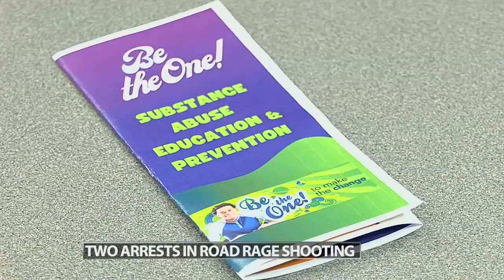Suspects arraigned in road rage shooting on I-65 that left 6-year-old paralyzed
The attorney for one suspect said she fired in self defense.